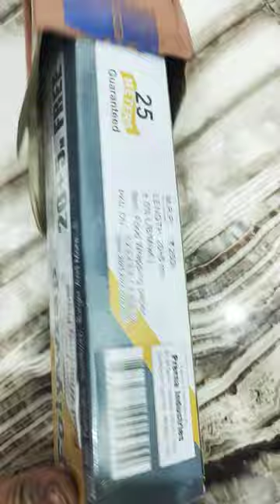*Food wrapping paper*